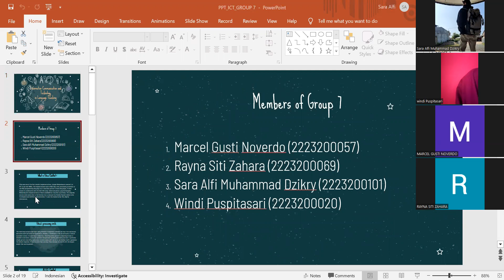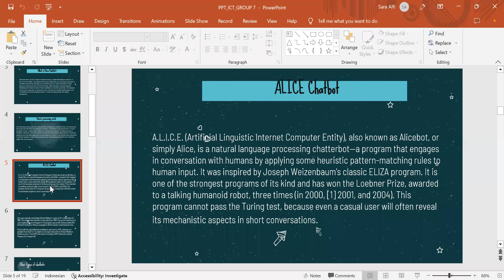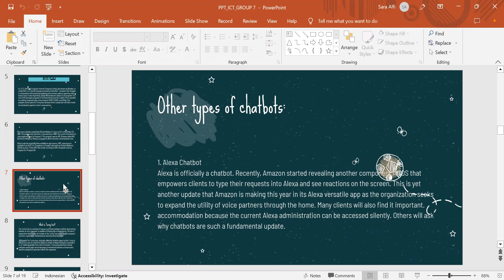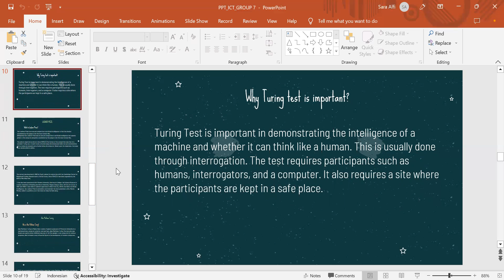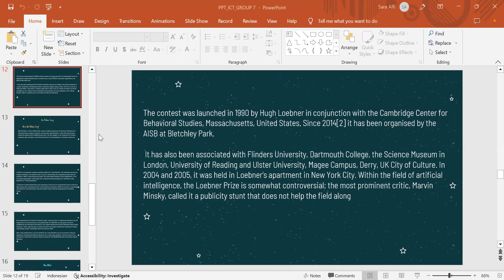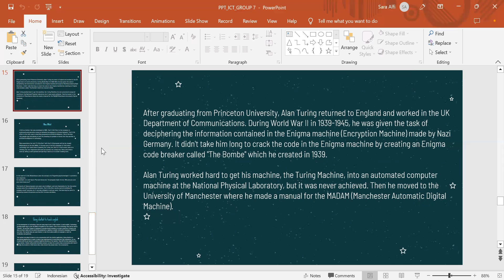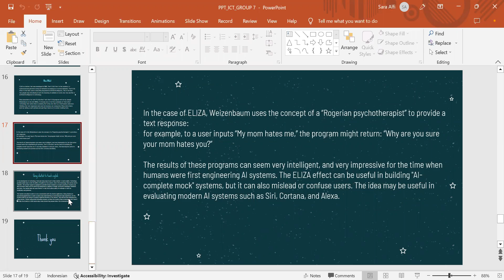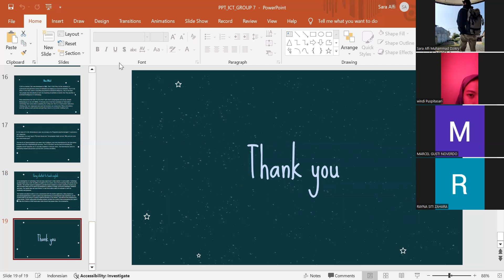Group 7 Record zoom presentation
Group : 07
Name :  Sara Alfi Muhammad Dzikri (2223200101)
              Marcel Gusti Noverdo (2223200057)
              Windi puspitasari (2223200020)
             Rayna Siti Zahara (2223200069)